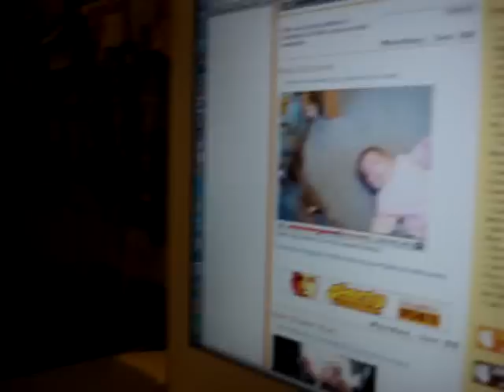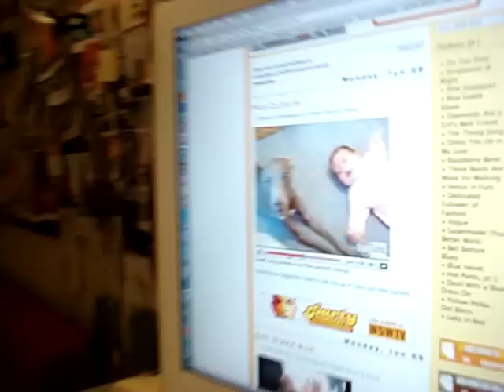Tino watches dog and baby crying together on youtube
Tino watches Youtube of dog and baby crying together.